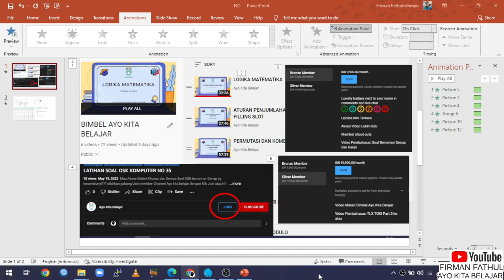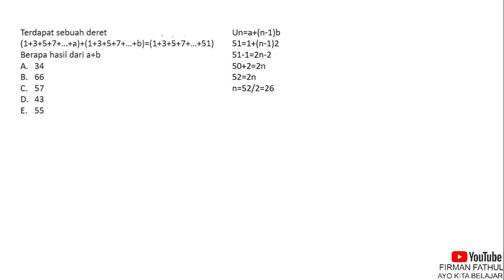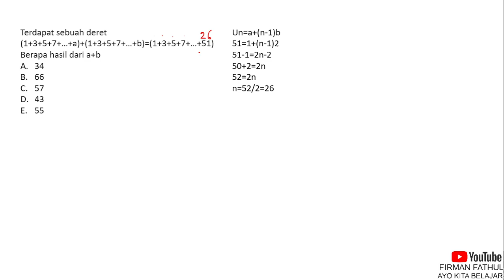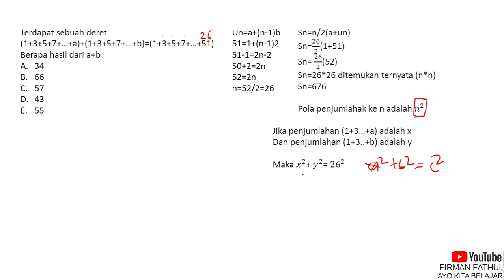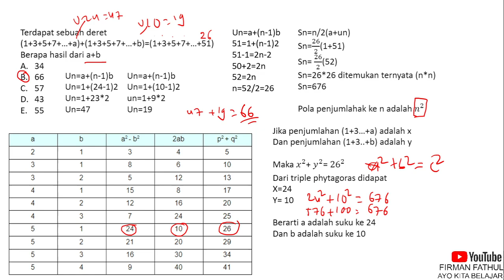PEMBAHASAN SOAL OSNK KOMPUTER INFORMATIKA 2022 NO 11